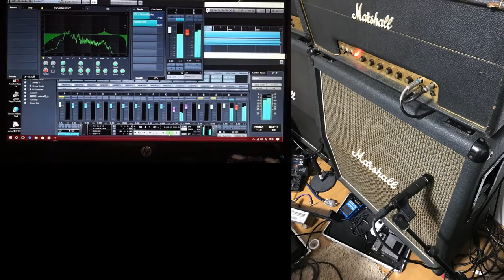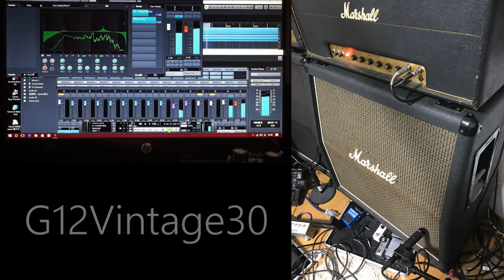CELESTION G12M-70 and G12 Vintage30 DEMO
マーシャル1987を2種類のスピーカーユニットで鳴らし、比較してみました。

自身のバンドDeep Red Insanityのライブ映像や、様々な楽曲のギターカヴァー演奏動画などを公開しています！
時々、機材レビューなども公開しています(^^)